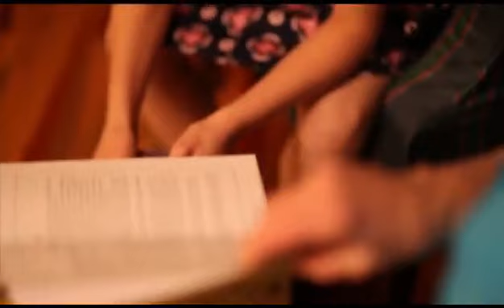Laura Adams Was Delivered from Demonic Influence, After Years of Torment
Laura Adams was placed under the influence of the occult at age 11, by her mother, who got involved deeply in it! She witnessed all kinds of different occult activities during her early teens. It took its toll on her for many years before she realized what it really was, and was delivered in her late 30's.